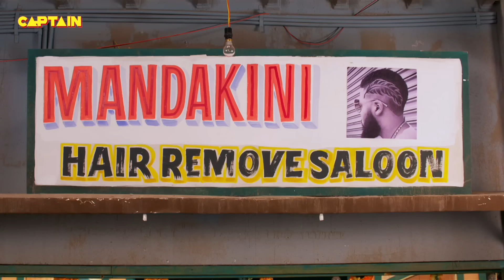इलायची को शादी के लिए देखने आया जब यह करोड़ पति लड़का || Jijaji Chhat Per Hai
इलायची को शादी के लिए देखने आया जब यह करोड़ पति लड़का || Jijaji Chhat Per Hai || E.P. 379